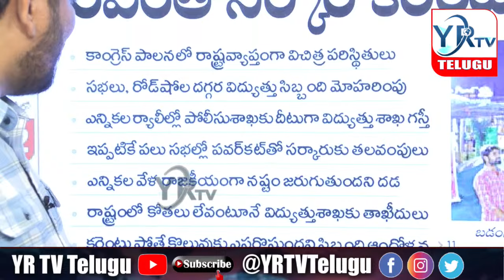కాంగ్రెస్ సర్కార్ లో కరెంటోళ్ల తిప్పలు... పోలిసోళ్లతో పోటీ పడ్తున్న విద్యుత్ ఉద్యోగస్తులు....?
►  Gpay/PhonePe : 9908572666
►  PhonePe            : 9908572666